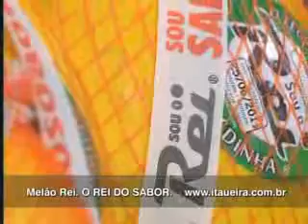Itaueira - Melão Rei - Programa "Mulheres"